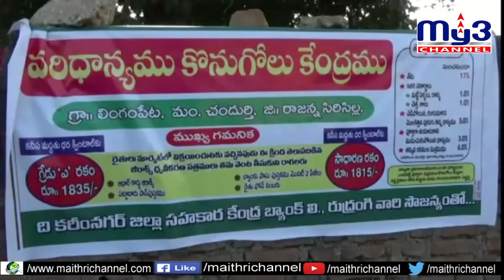మార్కెట్ ను తనిఖీ చేసిన ఎంపీపీ My3 News 06.12.2019 7PM